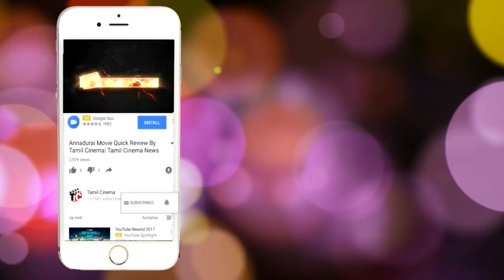சிறுமியை துஷ்பிரயோகம் செய்த 60 வயது முதியவர் தற்கொலை